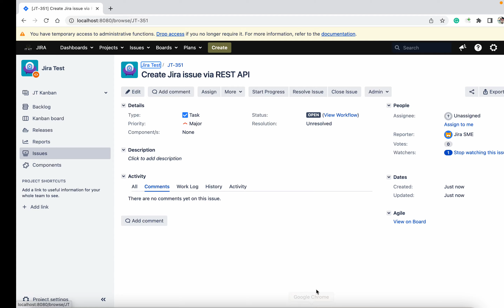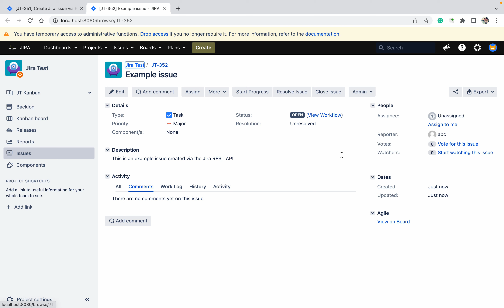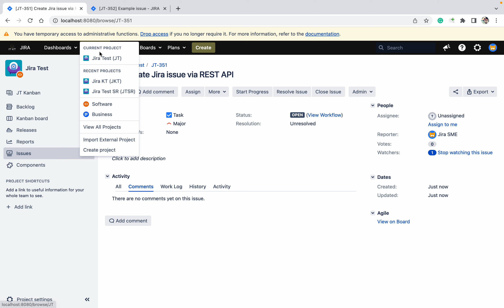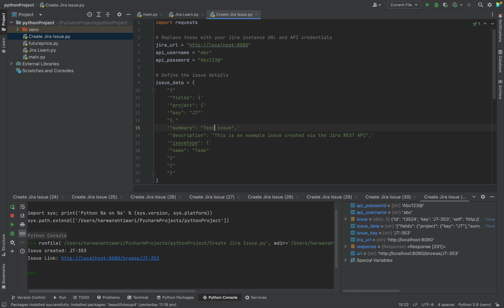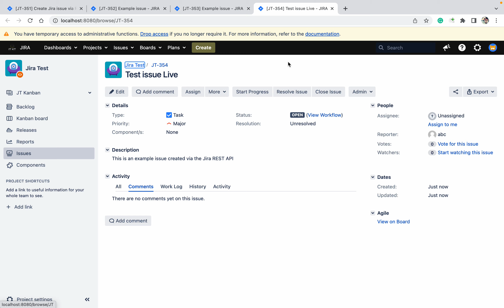Jira issue creation via REST API | python code to create a jira issue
The Jira REST APIs are used to interact with the Jira Server applications remotely, for example, when configuring webhooks. The Jira Server platform provides the REST API for common features, like issues and workflows.

To get started, read the reference documentation: Jira Server platform REST API.

The Jira Software and Jira Service Management applications have REST APIs for their application-specific features, like sprints (Jira Software) or customer requests (Jira Service Management).

Jira Software Server REST API
Jira Service Management Server REST API
If you haven't used the Jira REST APIs before, make sure you read the Atlassian REST API policy.

The Jira Server platform REST API resources are also documented in this WADL file: jira-rest-plugin.wadl.

Authentication. The following authentication methods are supported for the Jira REST APIs:
OAuth 1.0a
Basic authentication
Authorization is based on the user used in the authentication process when you call the Jira REST APIs.
For more information on authentication and authorization, read the Security overview.

You can also set up Personal Access Tokens (PAT) to authenticate Jira REST API calls. These tokens can be created through the REST API, and easily revoked as needed.

URI structure
Jira REST APIs provide access to resources (that is, data entities) via URI paths. To use a REST API, your application makes an HTTP request and parse the response.

Code -)
import requests

# Replace these with your Jira instance URL and API credentials
jira_url = "your-url"
api_username = "your-user-name"
api_password = "your-password"

# Define the issue details
issue_data = (
    '"fields": {'
    '"project": {'
    '"key": "your project key"'
    '"summary": "Test issue Live",'
    '"description": "This is an example issue created via the Jira REST API",'
    '"issuetype": {'
    '"name": "Task"'

# Make a POST request to create the issue
response = requests.post(
    f"{jira_url}/rest/api/2/issue",
    auth=(api_username, api_password),
    headers={"Content-Type": "application/json"},
    data=issue_data.encode("utf-8")

# Check if the request was successful
if response.status_code == 201:
    # Parse the response text
    issue = response.json()
    issue_key = issue["key"]
    print(f"Issue created: {issue_key}")
    url = jira_url + "/browse/" + issue_key
    print(f"Issue Link: {url}")
else:
    # Print the error message
    print("Error creating issue")

The Jira REST API uses JSON as its communication format and the standard HTTP methods like GET, PUT, POST, and DELETE. URIs for Jira REST API resource have the following structure:

Currently there are two API names available, which will be discussed later on this page:

auth: – for authentication-related operations.
api: – for everything else.
The current API version is 2. However, there is also a symbolic version called latest that resolves to the latest version supported by the given Jira instance.

As an example, if you wanted to retrieve the JSON representation of issue  JRA-9 from Atlassian's public issue tracker, you would access: